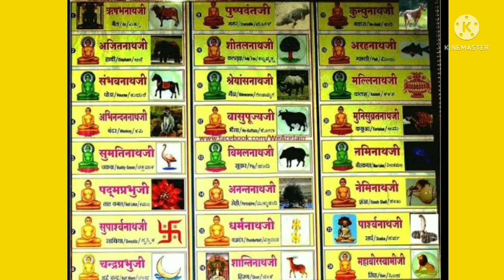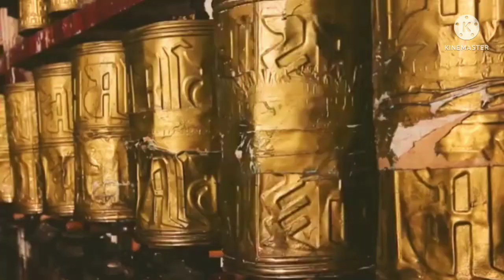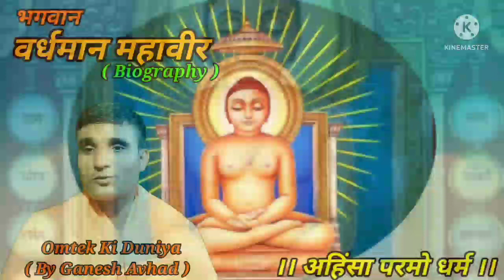भगवान महावीर | वर्धमान महावीर | जीवन परिचय | Bhagwan Mahavir | Vardhman Mahavir | Biography| Jainism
भगवान महावीर,
वर्धमान महावीर जीवन परिचय,
Bhagwan Mahavir,
Vardhman Mahavir Biography

भगवान महावीर,
Bhagwan Mahavir,
Vardhman Mahavir Biography

Your valuable Queries :

1) Bhagwan Mahavir Biography
2) Vardhman Mahavir Biography
3) Bhagwan Mahavir jeevan parichay,
4) Vardhman Mahavir jeevan parichay ,
5) Bhagwan Mahavir history in hindi,
6) Bhagwan Mahavir Kaun hai,
7) Jain Dharma kya hai,
8) Jain Dharma in hindi,
9) What is Jainism,
10) Jainism in hindi,
11) Jainism in detail,
12) भगवान महावीर जीवन परिचय,
13) वर्धमान महावीर जीवन परिचय,
14) भगवान महावीर कौन है,
15) जैन धर्म जानकारी,
16) जैन धर्म जानकारी हिंदी में,
17)  जैन दर्शन,
18) जैन दर्शन क्या है,
19) महावीर जयंती कब होती है,
20) महावीर पुण्यतिथि कब होती है,
21) Spiritual life,
22) Omtek Ki Duniya.
23) Ahinsa paramo dharma,
24) अहिंसा परमो धर्म,

My Inspirations :

1) Sandeep Maheshwari
2) Baba Ramdev
3) Rajiv Dixit
4) Narendra Modi
5) Yogi Aditya Nath
6) Pushpendra Kulshrestha
7) Rahul Arya

1) We are not the owner of the images and video clips, All credits are dedicated to the real owners of the every Images, video clips and music.
2) This channel and every video of this channel are dedicated to the Lord / God.
3) यह चैनल और इस चैनल का हर व्हिडिओ ईश्वर को समर्पित है।

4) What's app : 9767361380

Thanks to :

1) YouTube
3) Pixels.com
4) Pixabay.com
5) Voice Narrator App
6) Google text to speech software